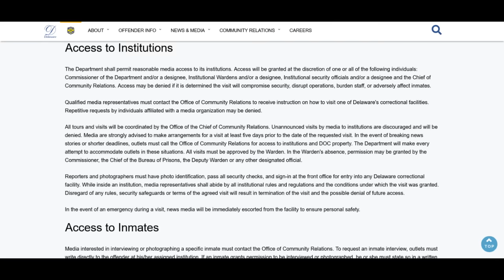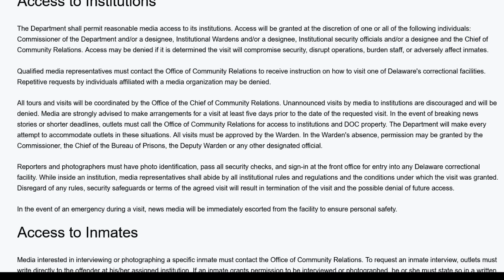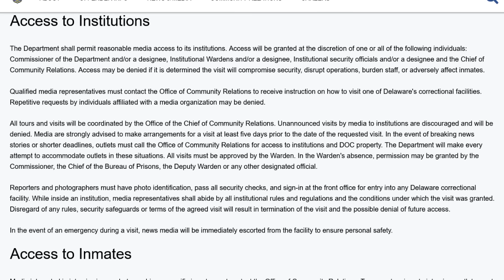The Long Island Frauditor Takes an EPIC Walk of Shame Out of The Delaware Probation Department